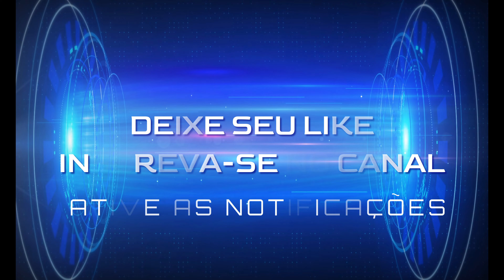118137 CHÁCARA EM GLORINHA SEM CASA LINDA VISTA LUZ FIBRA ÓTICA LOCAL PARA AÇUDE 1,6HA R$ 85 MIL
*  R$ 85.000,00

*  Darlei Souza - CRECI/RS 51.901

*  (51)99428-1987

*  Vende-se chácara em Glorinha no Rio Grande do Sul, na localidade de Pituva;

*  Terreno com 16.000m² ou 1,6 hectares, dentro de uma escritura maior de 4,5 hectares;

*  Terra de morro, quase toda gramada, pouco de mato, local para açude;

*  Luz, fibra ótica e água de vertente cedida pelo proprietário do terreno ao lado;

*  Sem casa;

*  Fica à uns 2 km de mercado, uns 5 km do centrinho do Maracanã e uns 14 km do centro de Glorinha;

*  Tratar com Darlei Souza (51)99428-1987